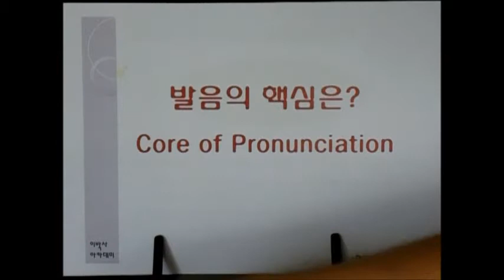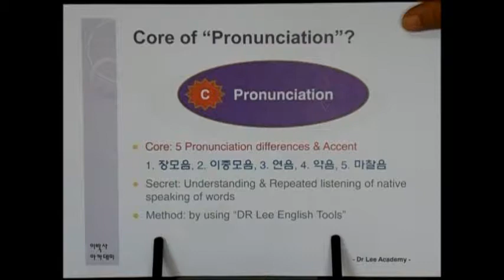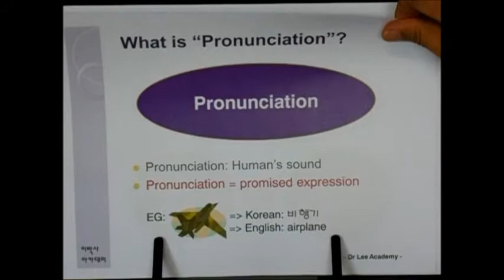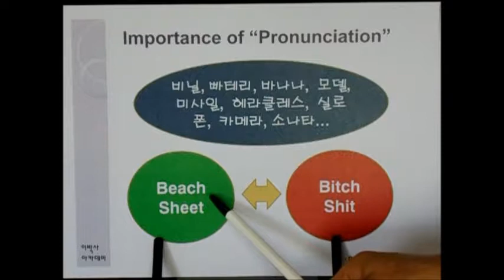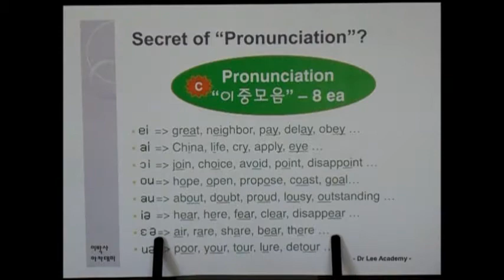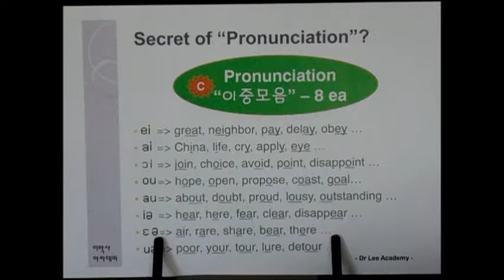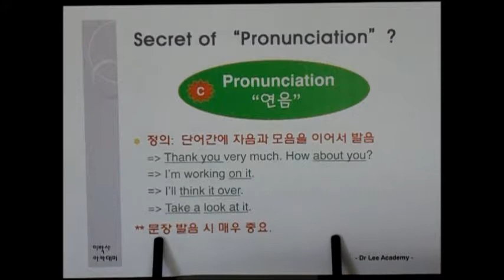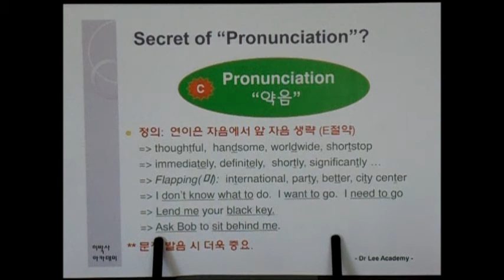[이박사영어] 원리07 - 발음의 핵심 (1)